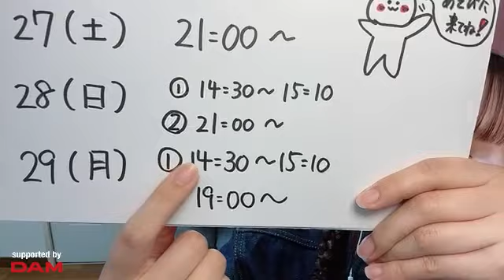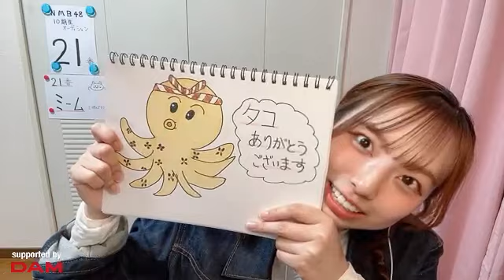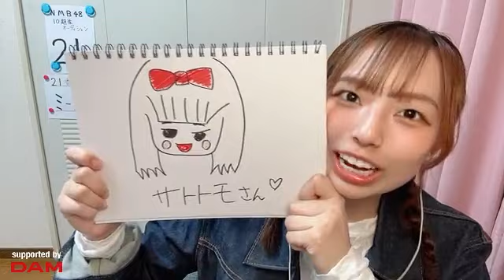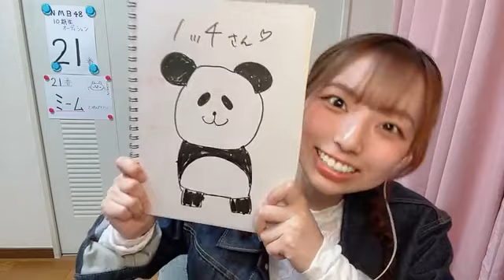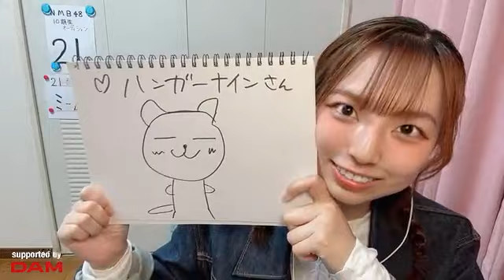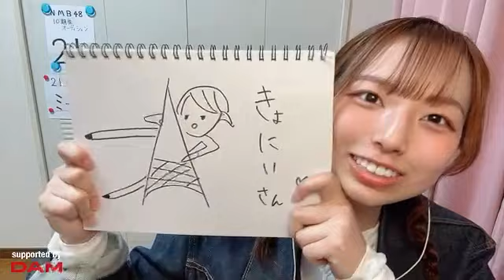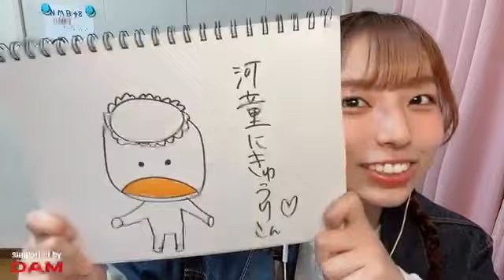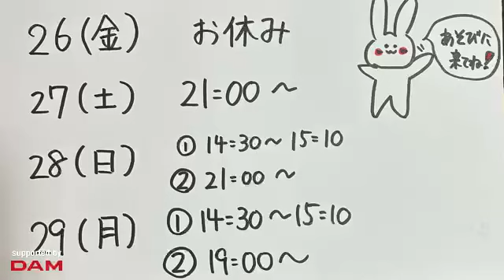nmb48 10th 21 2024年04月25日21時01分56秒 NMB48 第10期候補生エントリーナンバー21番